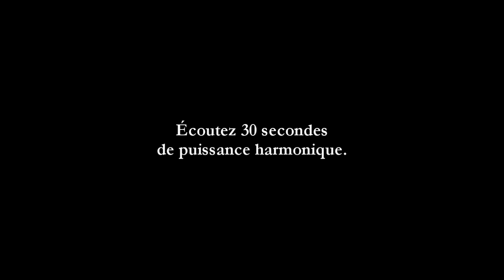Imaginez - Clique Vocale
Des rayons et des ombres

Concert de fin d'année
10 et 11 juin 2016
Agora de la danse